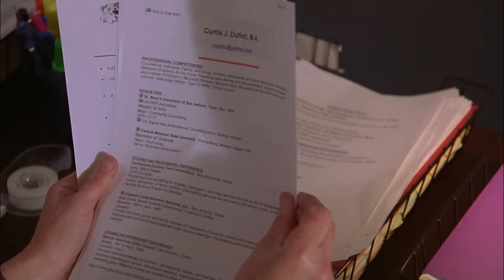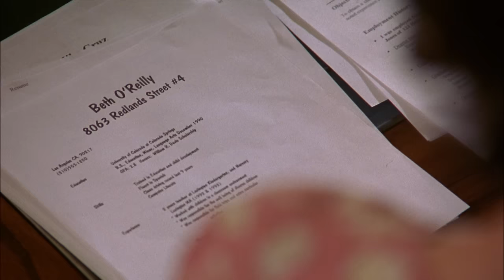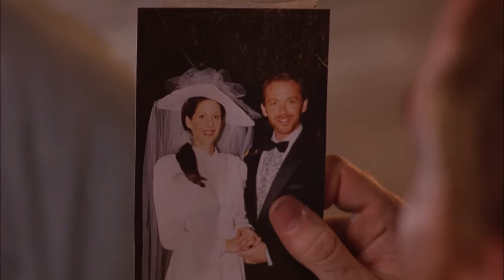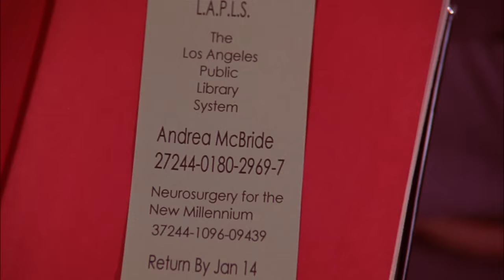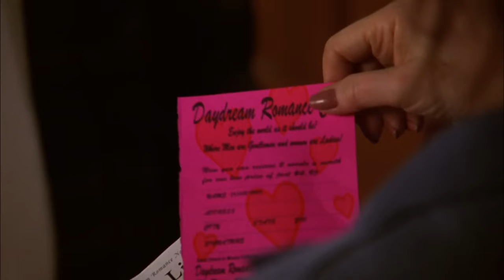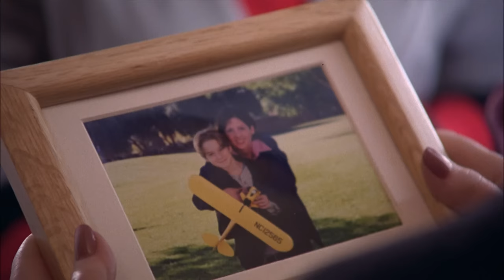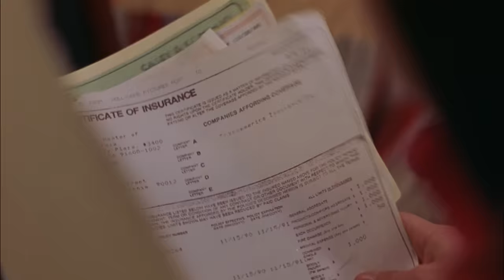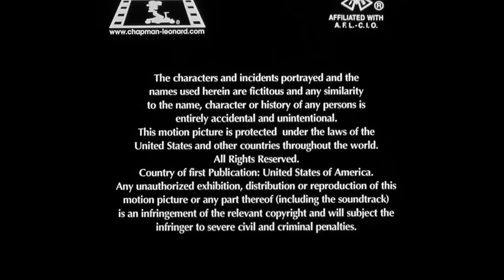The Perfect Nanny (2001) | Tracy Nelson | Bruce Boxleitner | Dana Barron | Full Movie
Watch The Perfect Nanny (2001) on  @Films4You
A young woman obsessed with romance novels slips out of a mental institution to find and marry “the perfect man.” She takes a job as a nanny with a doctor who seems fits the bill. Heaven help whoever she thinks may disturb her deranged plan.

Director: Robert Malenfant
Writers: Mark Castaldo, Christine Conradt
Starring: Tracy Nelson, Bruce Boxleitner, Dana Barron

More FILMS 4 YOU movies, FREE on YouTube!